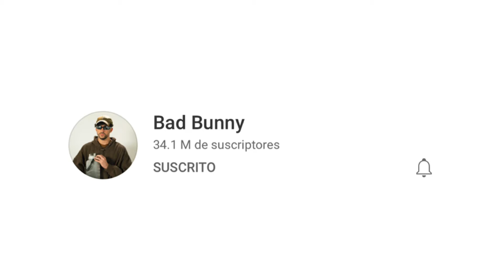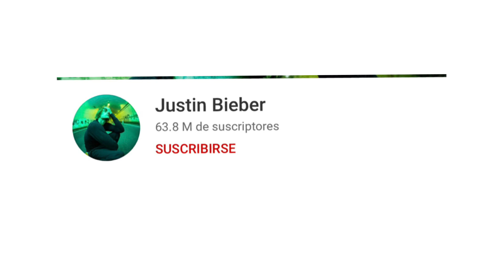YONAGUNI Bad Bunny ❌ Justin Bieber ❌ Daddy Yankee (Official Video)